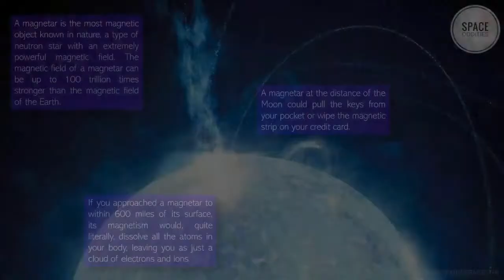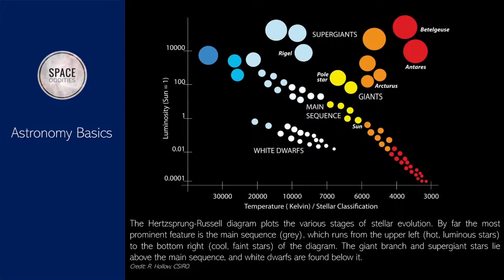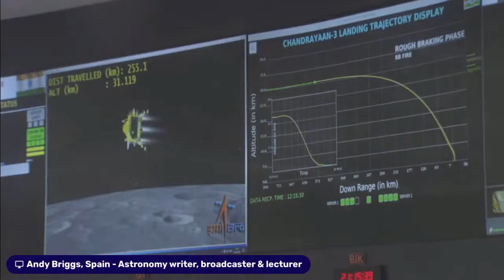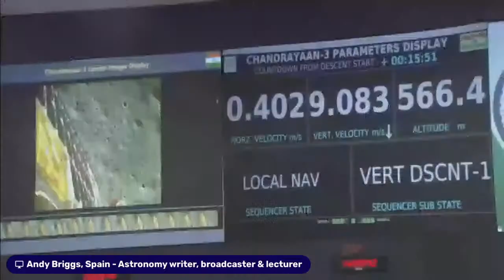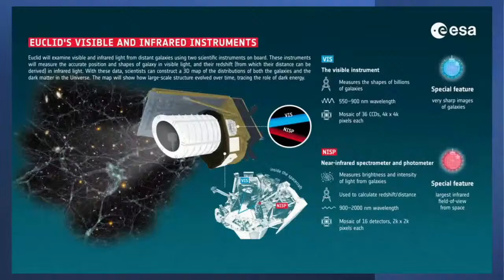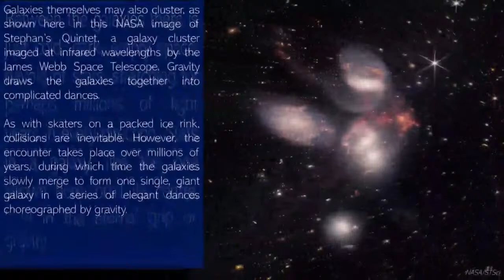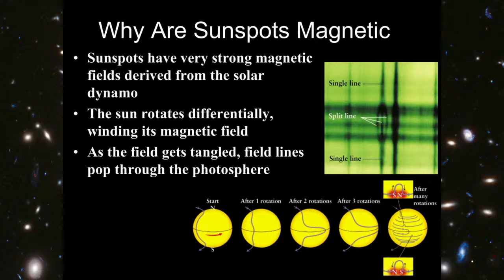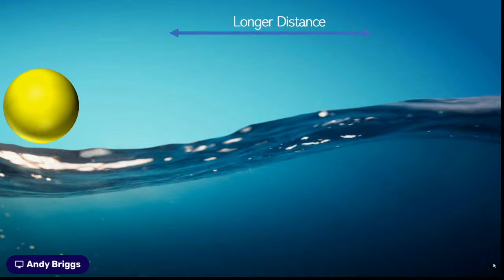Space Oddities: Best of 2023, Volume 1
Some of the videos created by Space Oddities in 2023